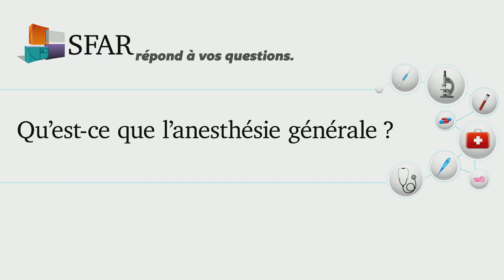Qu’est-ce que l’anesthésie générale ?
Dr Evelyne COMBETTES